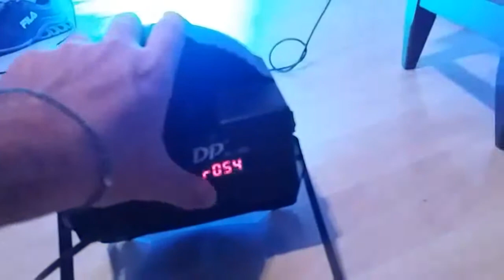Aparelho DMX iniciando cada hora em um canal ou programação ???(Como resolver )